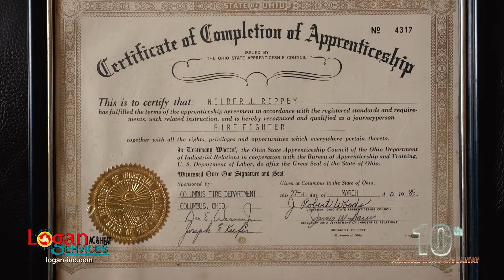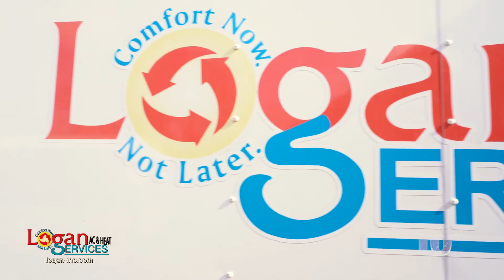Local Firefighter Wins 10th Annual HVAC Giveaway - Logan Services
To celebrate our 10th year of HVAC giveaways, Logan Services will be honoring local heroes and thanking our first responders with free heating or cooling systems for the sacrifices they have made and continue to make for others.

We are so excited to share our first winner of the HVAC Local Heroes Giveaway! Congratulations to Wilbur Rippey Jr. from Columbus!